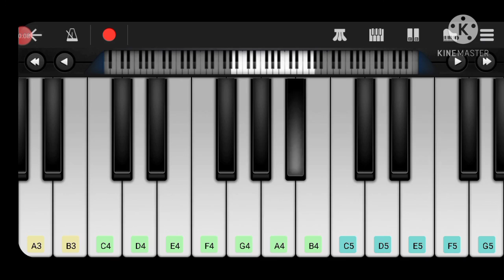DEIVANGAL ELLAM THOTRE POGUM IN PERFECT PIANO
presenting

WEEKLY 2 VIDEOS OF UR FAVOURITE BGM IN COMMENTS